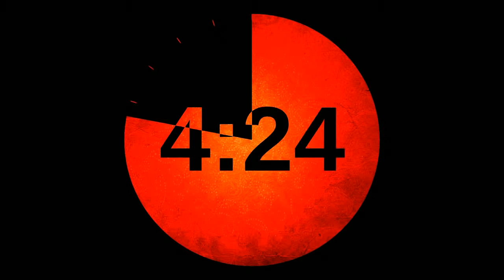MysteryTV Live! - Special 90k!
✌ FANI GROZY
Bracia Malczyńscy, Green Tshirt, Maciej Piekarski, Wojciech Wiśniewski, Magdalena Rzeźniczak, Rokokoko, dżasta dżasta, Sonieczka K,
Miłosz Śledziński, Dominik Mikołajczyk, Adam, NaRoy,  Julia Janowska, Adrian Iwaniak, Agata Oleksy, we7_Remek, Last, Simon Gorczyca,
Robert Bobrowski, X-Ran, Robert Eliński, Szymon Lyk, Jan Pawiński,

DZIĘKUJEMY!!!